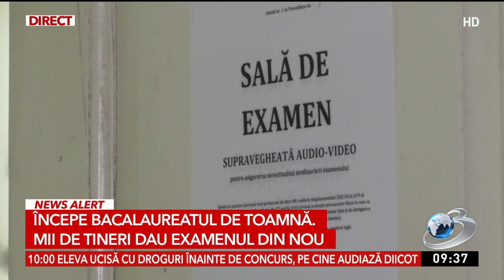A început Bacalaureat 2023, sesiunea de toamnă. Calendarul examenului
Elevii care nu au promovat examenul de Bacalaureat 2023 o pot face în sesiunea de toamnă, care începe, luni, 7 august, cu proba competențelor.